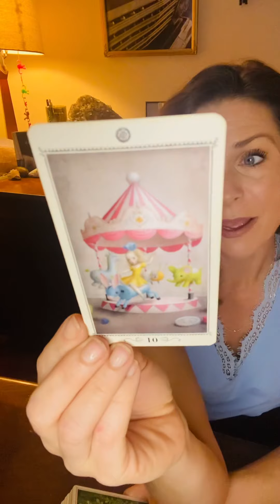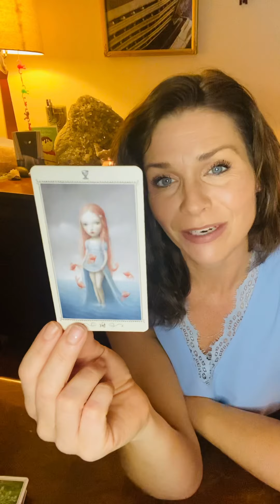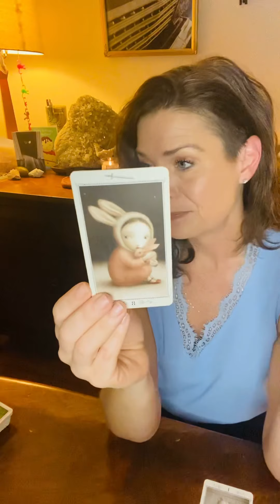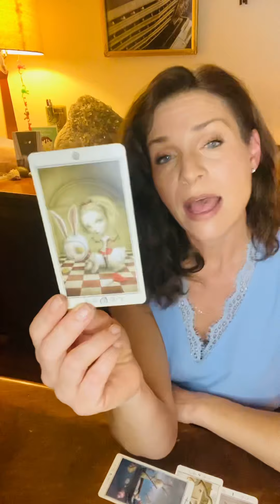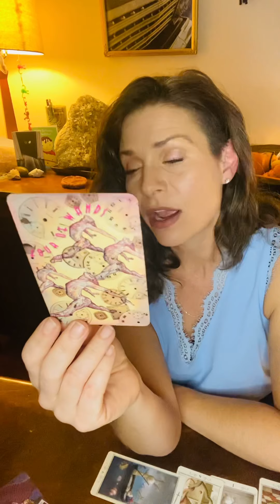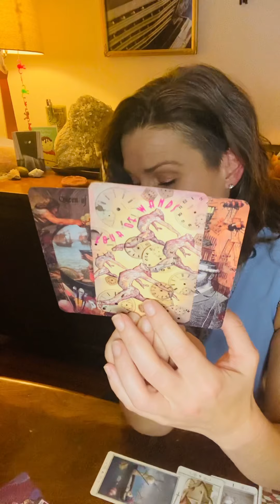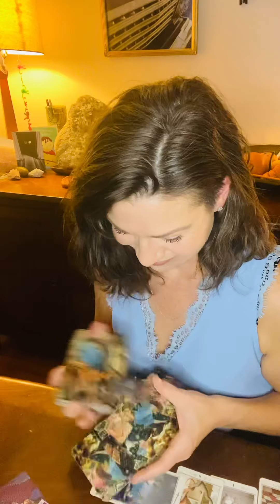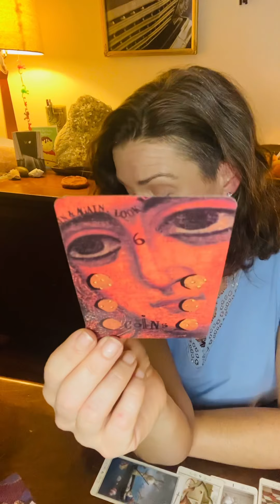Real Quick Reading ❤️…Undeniable Match…Communication.❤️❤️